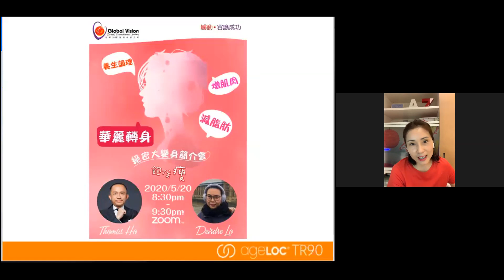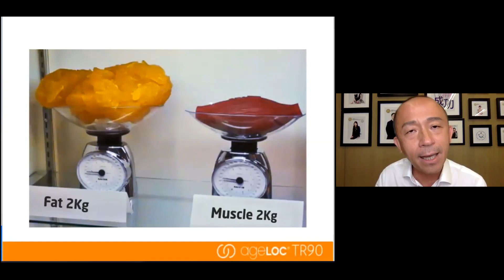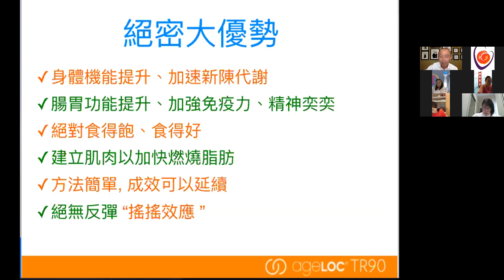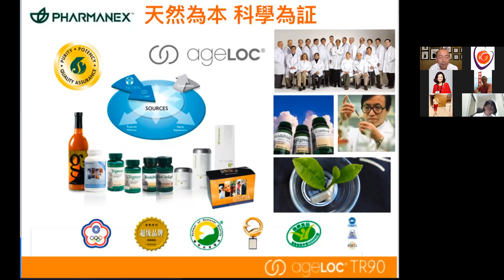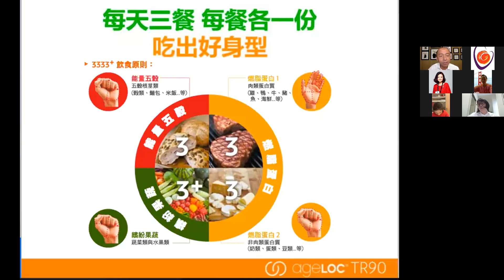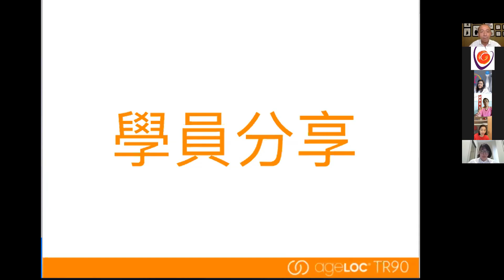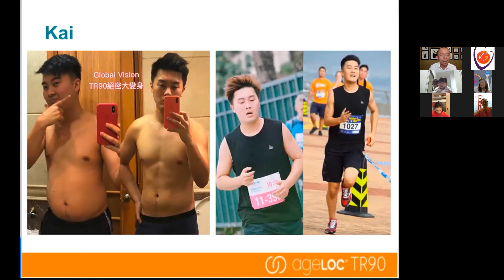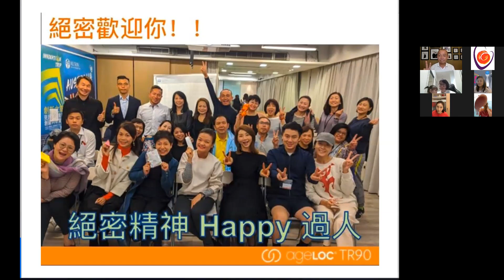TR90 絕密簡介會 2020.05.20 - Thomas 老師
宏暉 TR90 絕密簡介會
主講者：Thomas Ho
分享學員：Deirdre

一個令你回復健康同體型的課堂，人人都可以飽住瘦，打造消脂體質。今個星期我哋邀請到上一屆取得到優異成績嘅絕密終極達人DEIRDRE 同大家分享佢短短75天身體改善的喜悅和成功心得。
腰圍減了7cm
身體年齡年輕六6歲！
想知道如何參加？ 可以留言或找你介紹人呢！